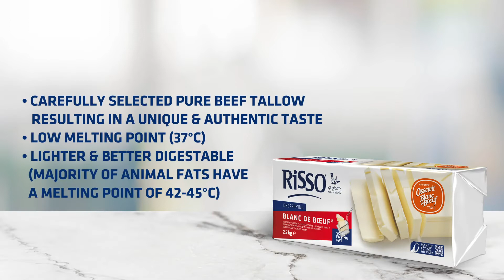RISSO® BLANC DE BOEUF